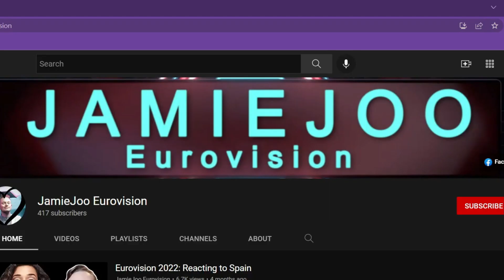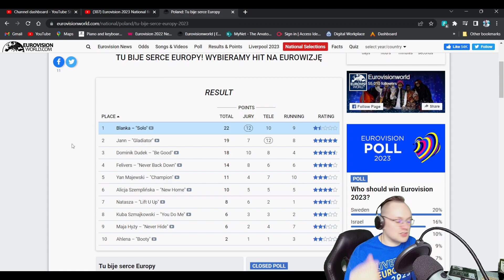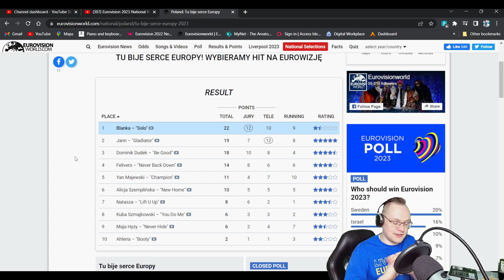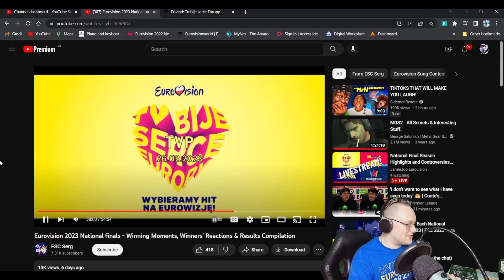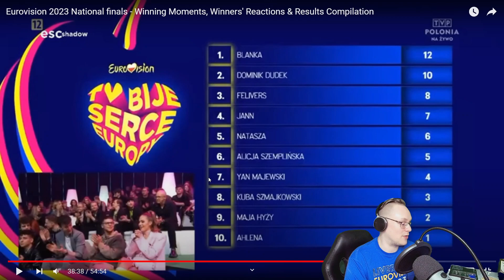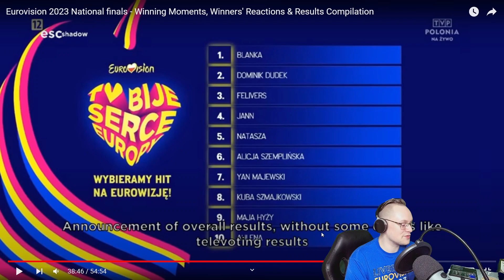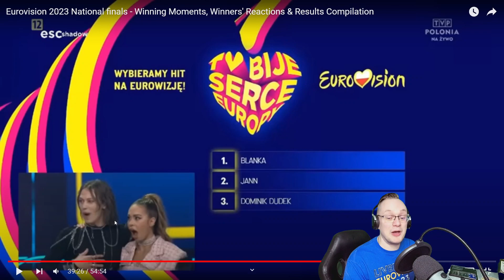Tu Bije Serce Europy CONTROVERSY Discussion (Unedited)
Taken from the Livestream I did on Saturday 18th March 2023

Be sure to check out all of my up and coming videos on what to expect on all things Eurovision. From historic songs and events, my opinion on Eurovision related topics, and of course analysing all of the songs for 2022.